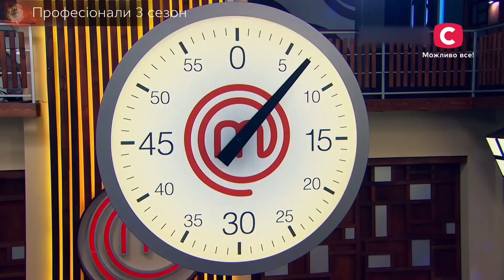СПЕКОТНІШЕ, НІЖ НА ВУЛИЦІ: розпал пристрастей на кухні – МастерШеф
У проєкті МастерШеф іноді стає настільки спекотно, що літнє місто в порівнянні з кухнею здасться прохолодним оазисом. І справа не тільки в жарі духовок та варильних поверхонь. Конкурси МастерШеф бувають такими складними, що від них кипить мозок! Учасники нічого не встигають, починають панікувати та сперечатися. Все валиться з рук, часу не вистачає, а тобі все одно треба приготувати страву ресторанного рівня.

Дивіться добірку найнапруженіших моментів МастерШеф, у яких учасникам здається, що вони на межі провалу. Все йде не за планом! Як встигнути в останні секунди і що робити, якщо робиш помилку за помилкою? Дивіться добірку МастерШеф просто зараз, але будьте обережні: дуже гаряче!